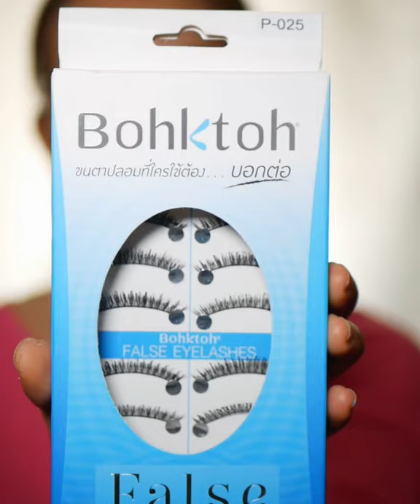Charlotte Tilbury Instant Look of Love in a Palette in Pretry Blushed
@ctilburymakeup Look of Love Instant Look in a Palette in Pretty Blushed Beauty